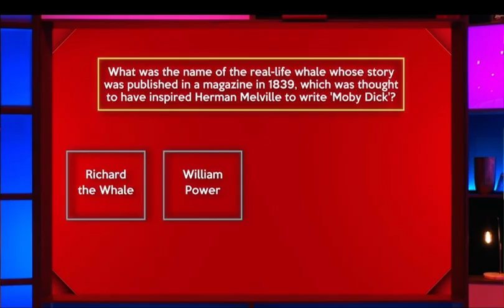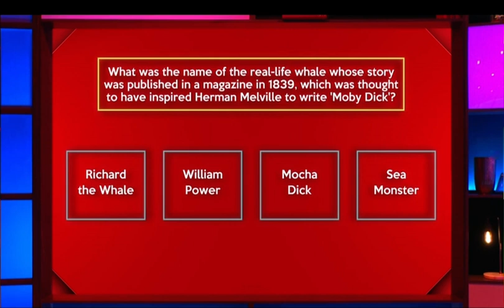Vikki Stone on Richard Osman's House Of Games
Vikki competes appears on the show for the second time in a Champion of Champions week.